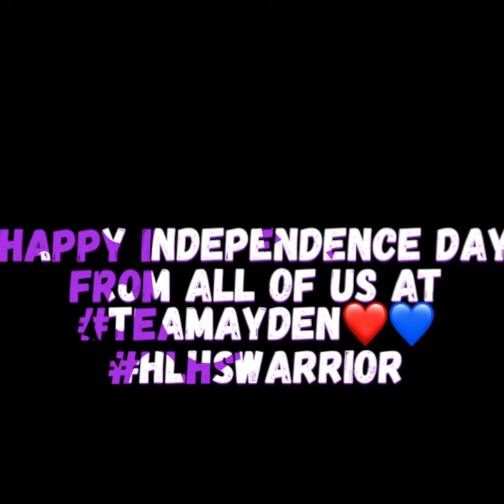Happy Independence Day 2033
Ayden shows you his fireworks and the BIG fireworks at the community show!